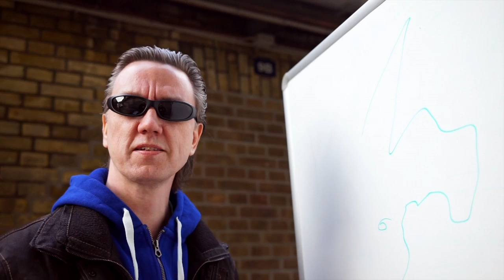Hustlernes Danmark - Aarhus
Peyk, Bossy Bo og Jazzy H guider danskerne til de bedste oplevelser rundt omkring i landet.